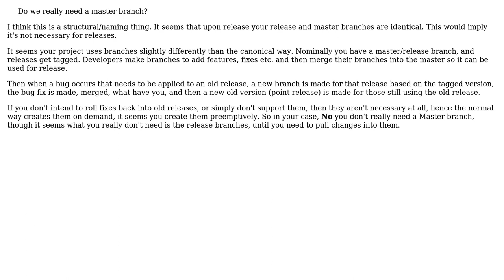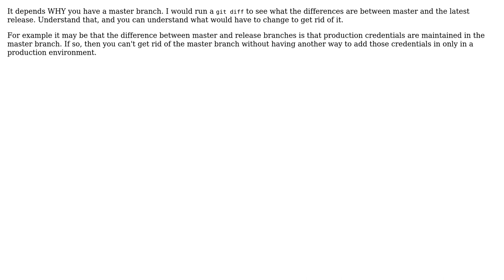Do we really need a master branch or can we release straight from a release branch?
Software Engineering: Do we really need a master branch or can we release straight from a release branch?

With thanks & praise to God, and with thanks to the many people who have made this project possible! | Content (except music & images) licensed under CC BY-SA | Music | Images & others | With thanks to user Jacob Regan user gnasher729 user esoterik user btilly user bdsl and the Stack Exchange Network Trademarks are property of their respective owners. You are responsible for your own actions.